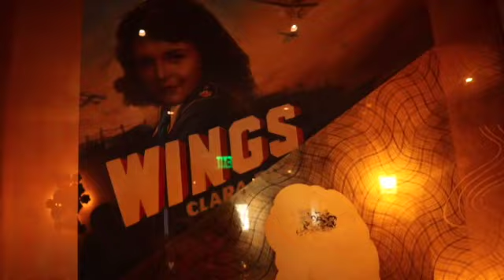Halloween In Hollywood vlog(My Car Caught On Fire)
🔥The Roosevelt Hotel is SUPER DOPE!! Check it out whenever you land in Los Angeles🔥

Side note: God has given me multiple signs to let my car go over the years. I just couldn’t let it go until I had to LOL!!! Change is good though...time for a new whip!!!😜